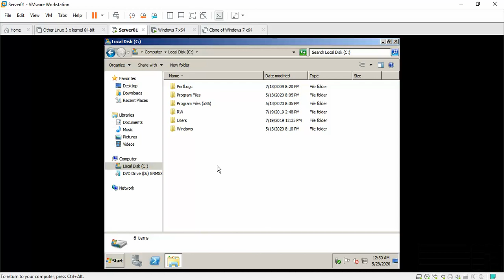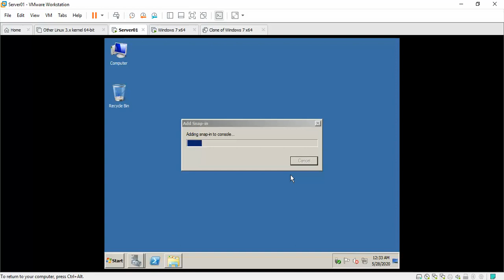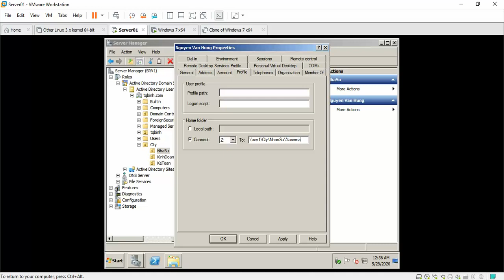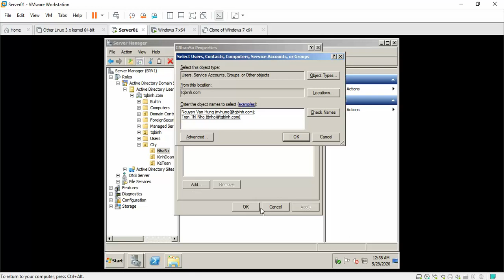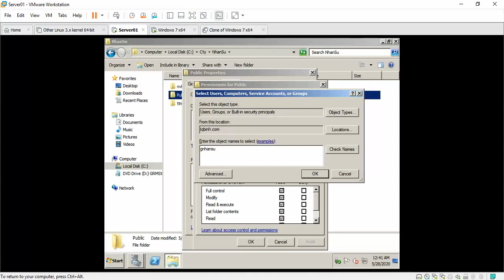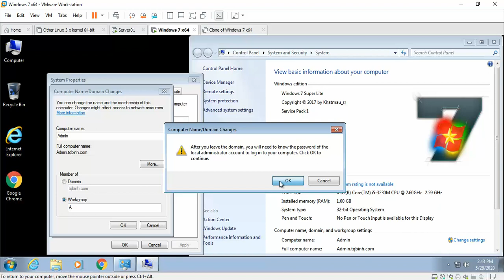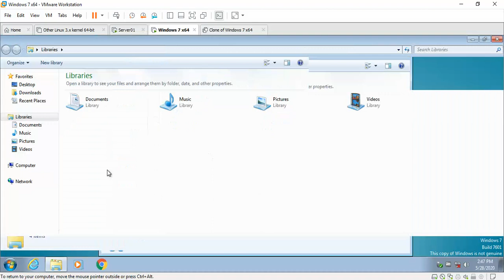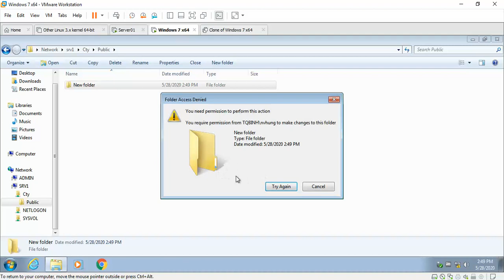Tao User, Group, OU, NTFS